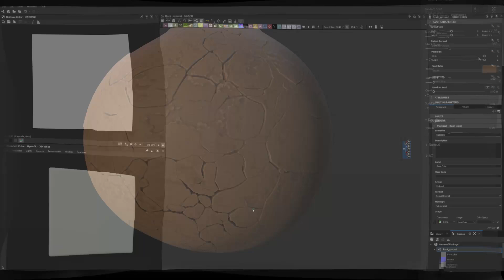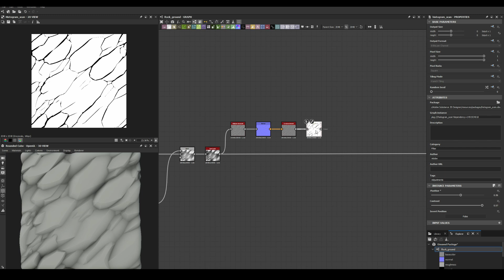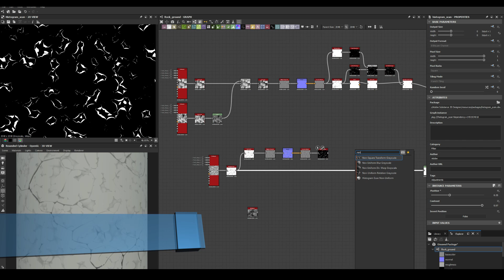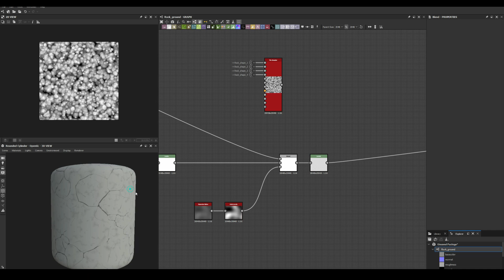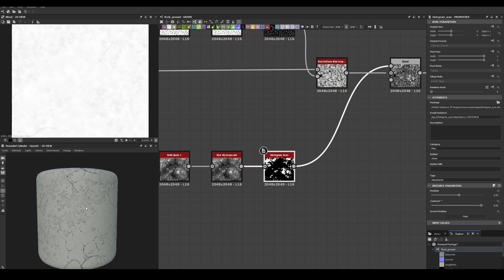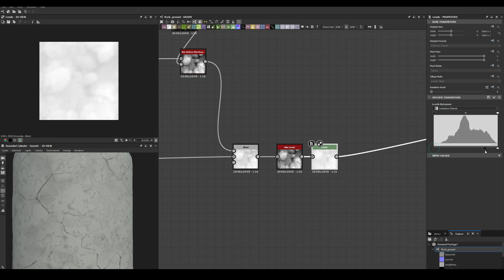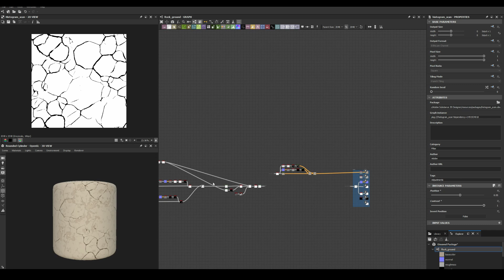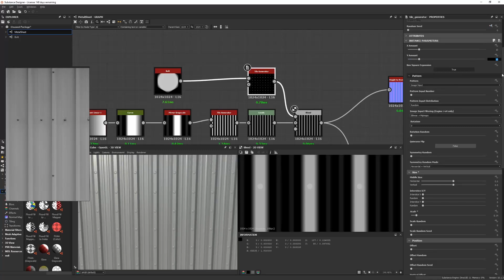Stylized Cracked Terrain - Substance 3D Designer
Watch as I create a Stylized material in Substance Designer from start to finish in this timelapse video. See the full process of building the nodes, shaping the formations, and adding realistic details like surface variation, roughness, and color. Perfect for anyone learning procedural texturing or looking for inspiration in their own material work.

Whether you’re new to procedural texturing or looking for inspiration for your next PBR material, this video shows my complete workflow from start to finish. Great for game artists, environment artists, and anyone learning Substance Designer.